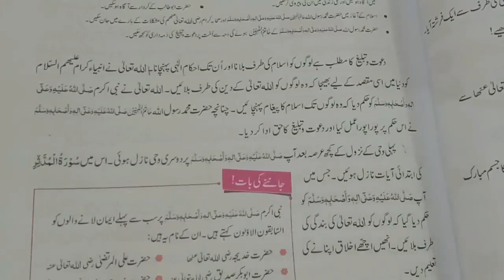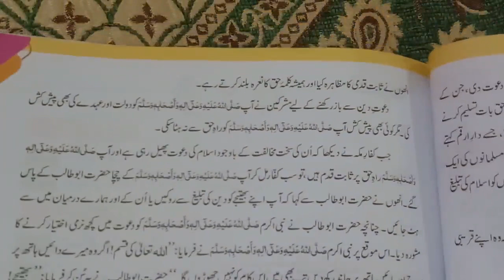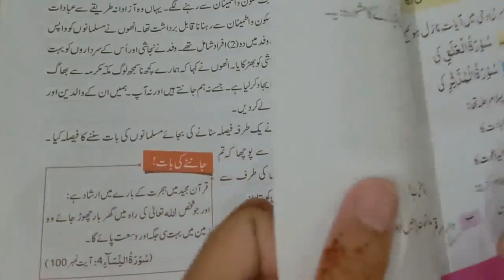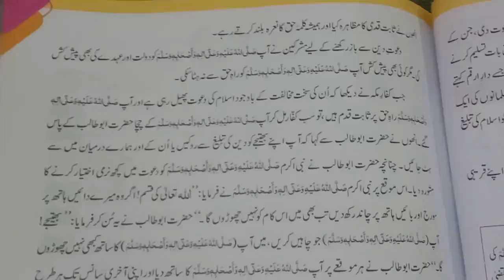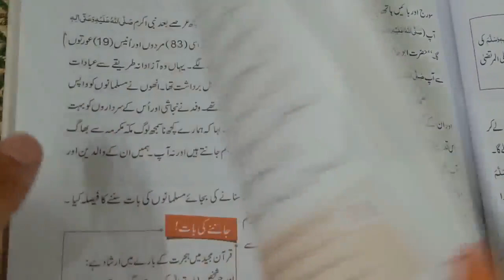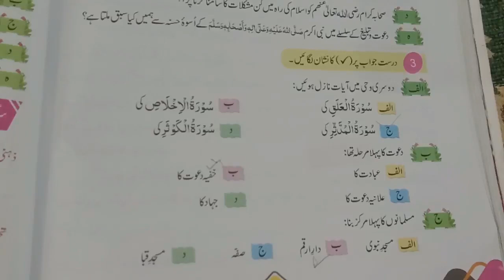Grade 4 Afaq sun Series Afaq sun Series Islamiat Unit davat e tableeg reading plus exercise